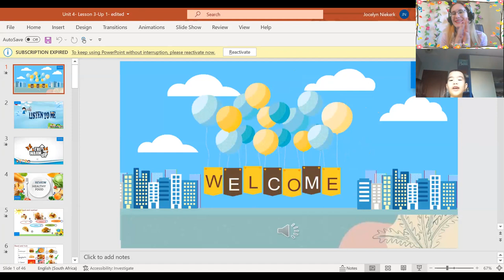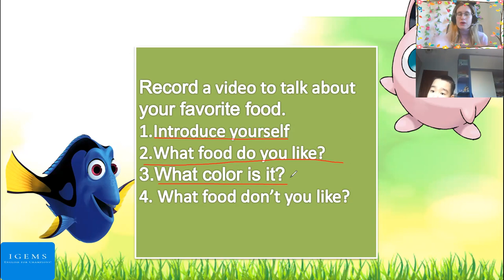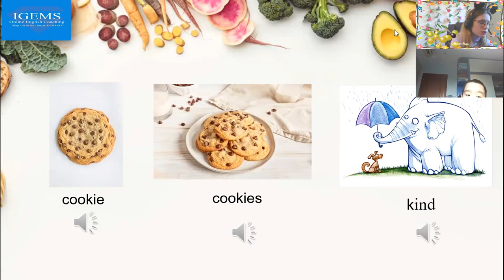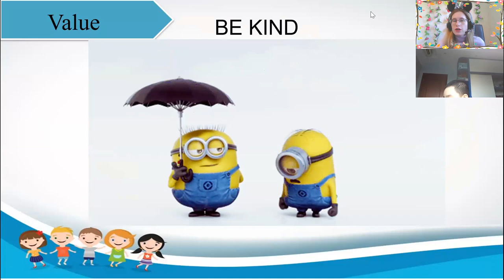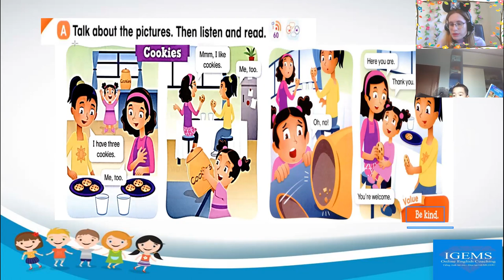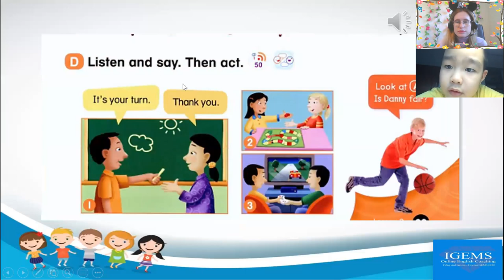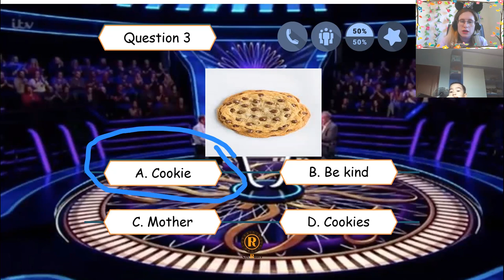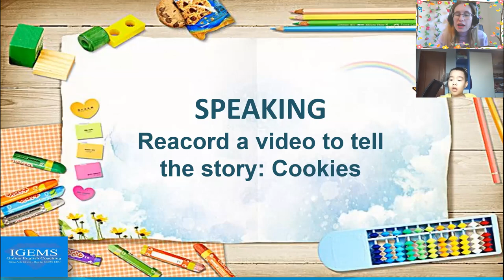16:00-16:45 Nguyễn Đức Minh(Pokemon) Up 1- unit 4 - lesson 3